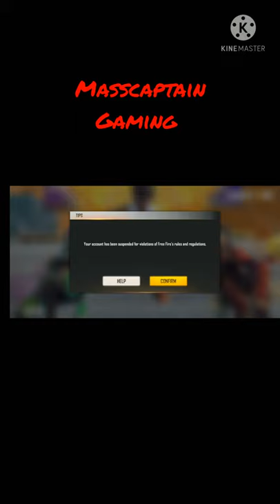all suspended accounts are recovery | full explanation in next video | subscribe to watch that video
all suspended account recovered

Youraccounthasbeensuspendedforviolationsof FreeFire'srulesandregulations
ThereareabnormalactivitieswithyouraccountIt hasbeensuspended
youraccounthasbeensuspendedforviolationsoffreefire'srulesandregulationschangedtothereareabnormalactivitieswithyouraccountitisbeensuspended
in tamil
free fire account suspended
happy news
how to recover free fire suspended account
Mabu Crush
Arun Karthik